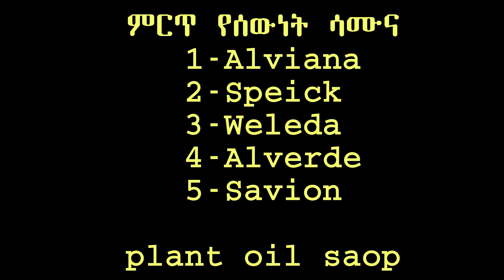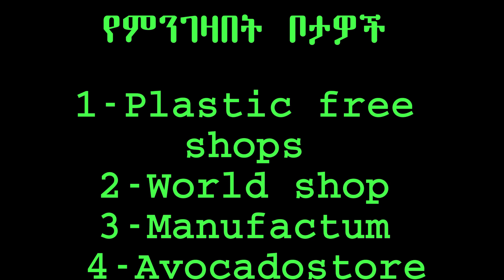ሳሙና እንዴት እንደሚሰራና የትኛውን ሳሙና እንደምንመርጥ እንመልከት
ሳሙና ብዙውን ጊዜ የሚሰራው ካላስፈላጊ ኬሚካሎች በመሆኑ ለሰውነታችን ጥሩ እይሆንም
ስለዚህ ትክክለኛውን ሳሙና መምረጥ ይኖርብናል

              አመሰግናለሁ   Danke   Thank's
የገላ ሳሙና ስንጠቀም ኬሚካል የሌለው ቢሆን ይመረጣል
የጸጉር ሳሙናም ስንጠቀም እንደዚሁ ለጸጉር የተሰራና ph በጣም ያነሰ ቢሆን ይመረጣል

ሳሙና ስንጠቀም የገላን ለገላ የጸጉርን ደግሞ እንደዚሁ ለጸጉር መጠቀም ግድ ይላል